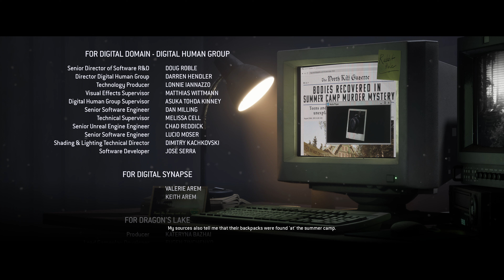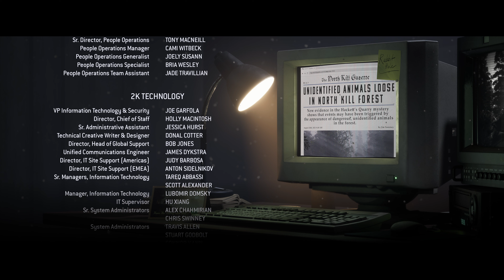THE QUARRY Gameplay Playthrough - ENDING - 4K 60FPS PC ULTRA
🌳🩸 The Quarry is a 2022 interactive drama horror video game developed by Supermassive Games and published by 2K. Players assume control of nine teenage counsellors who must survive their last night at Hackett's Quarry summer camp amongst supernatural creatures and violent locals.